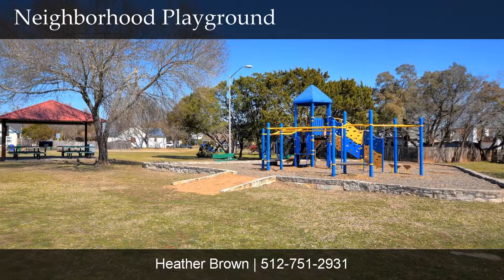*SOLD!* Hot Listing in Cedar Park!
*Sold*
Offered at $315,000
3BR, 2.5BA 1,380 sq. ft.
MLS# 3773659

Heather Brown
Realtor, CRS, CLHMS

RE/MAX Austin Skyline
950 Westbank Dr Suite 100